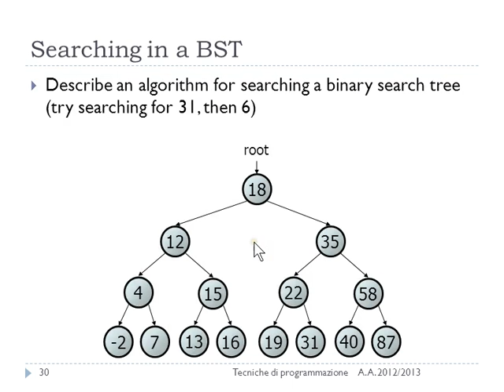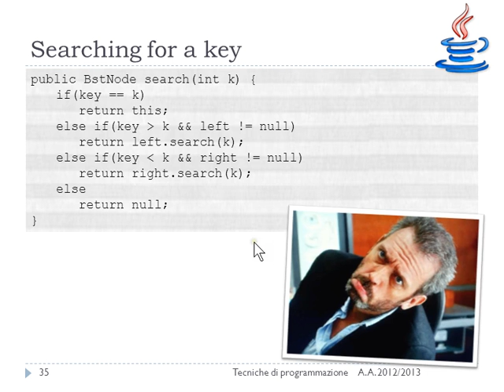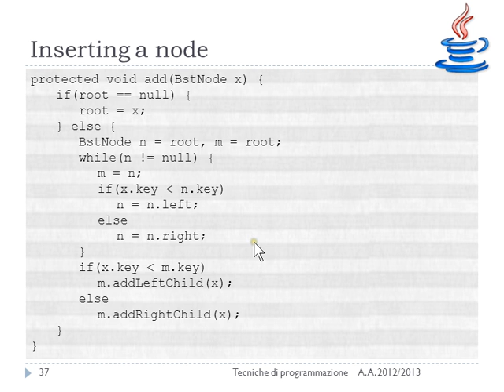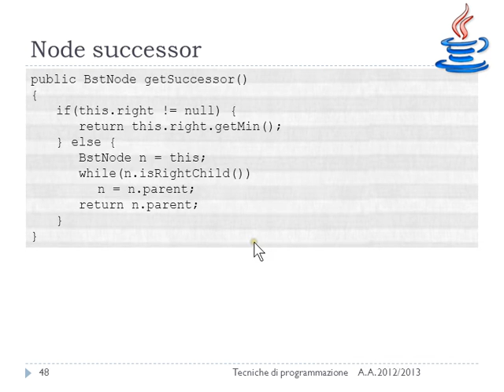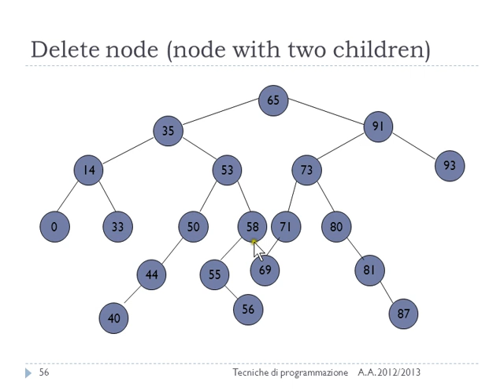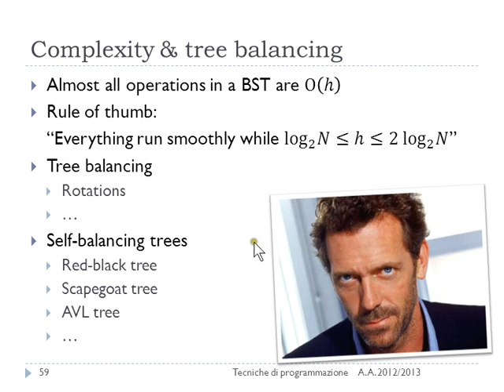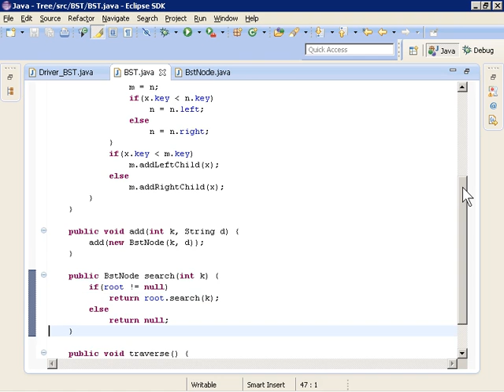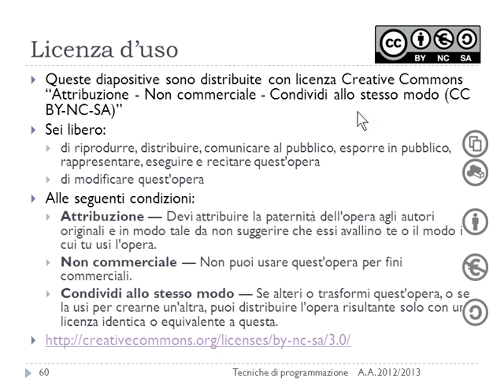Lezione 18b del 23/04/2013 - Tecniche di Programmazione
Argomento: Alberi binari ed alberi binari di ricerca

Lezione n. 18 (parte b) del 23/04/2013 del corso di Tecniche di Programmazione tenuto presso il corso di laurea in Ingegneria Gestionale al Politecnico di Torino nell'anno accademico 2012/2013.